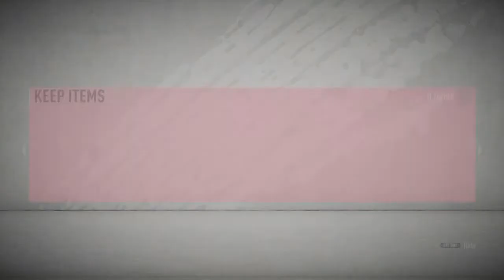FIFA 20 FUT Div Rivals Fighta Jet